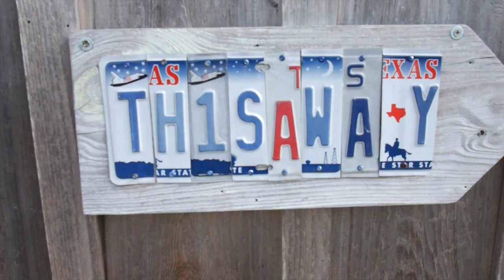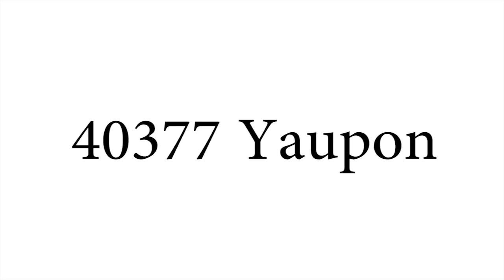40377 Yaupon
Description